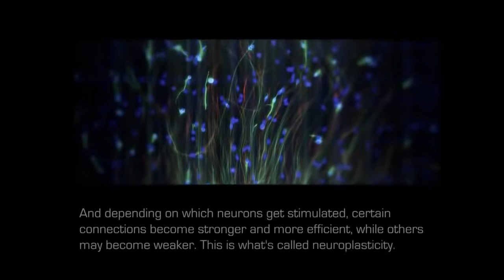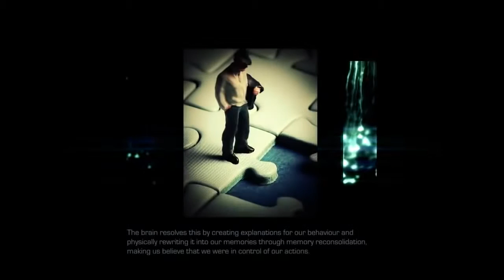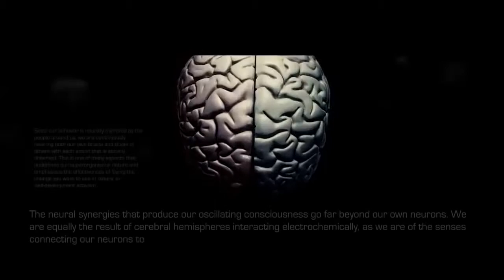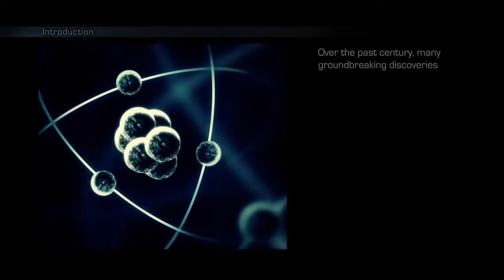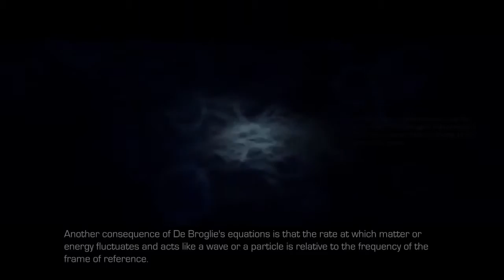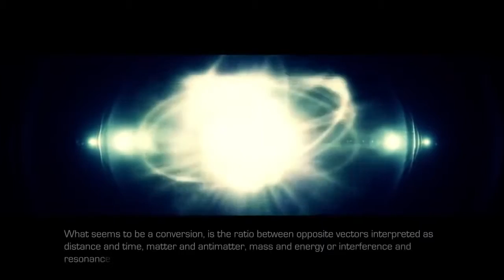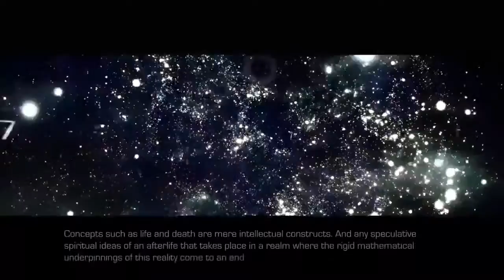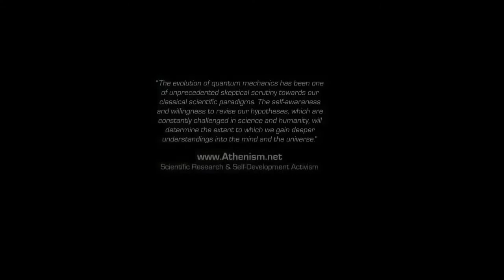2015 Documentary - Human Brain and Quantum Physics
Human Brain And Quantum Physics - Full Documentary HD Human Brain And Quantum Physics. Credits to ATHENE'S the following documentary presents new .

Full Documentary | Become Self-Aware - Human Brain And Quantum Physics (HD) documentary,full documentary,full documentary 2014,full documentary .